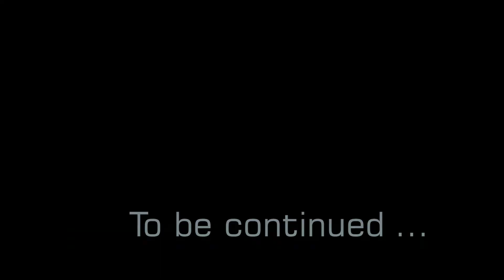755 Driving in Gran Canaria - Guriete Santa Lucía de Tirajana - Rosiana San Bartolomé de Tirajana